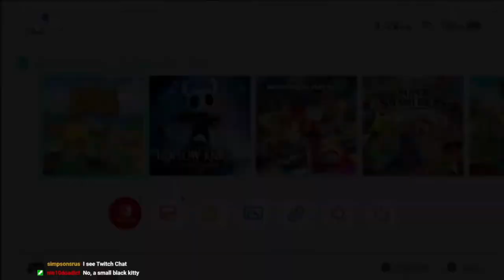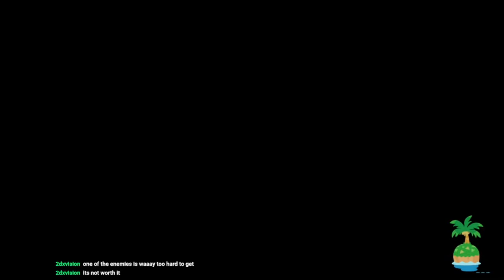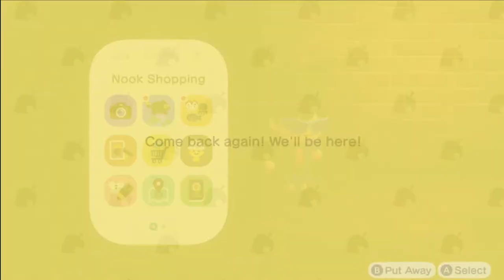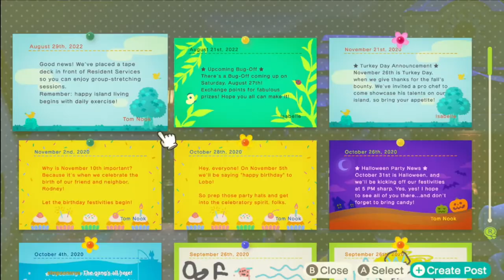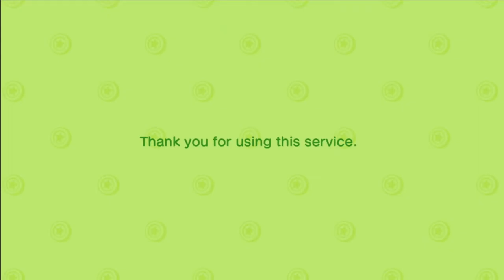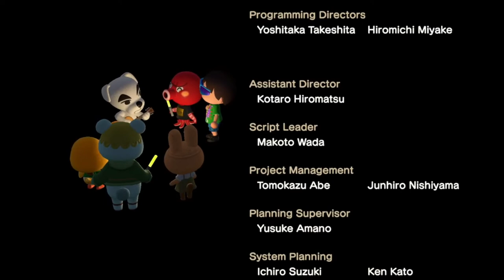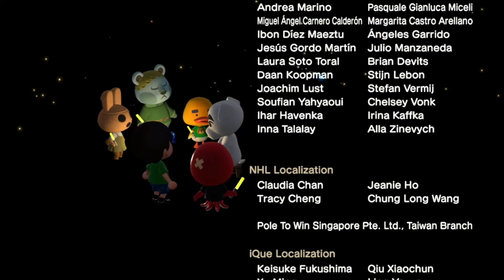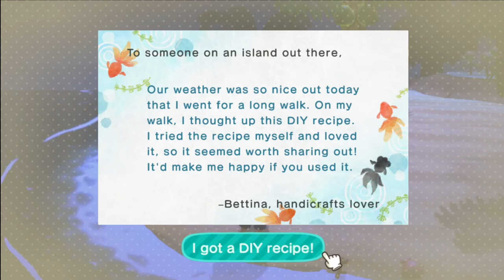I visited my Animal Crossing Island for the first time in 2 years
Last time I played New Horizons was Thanksgiving 2020, so I decided to see how my town is faring now.